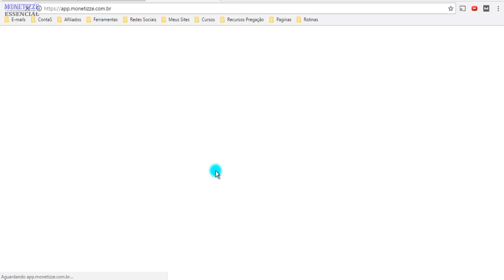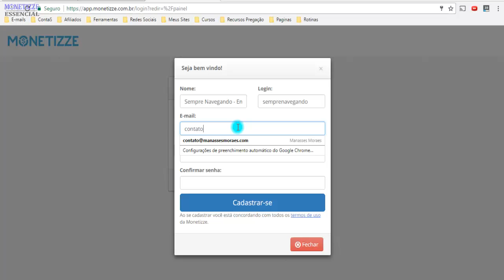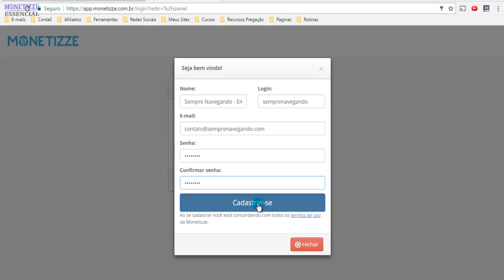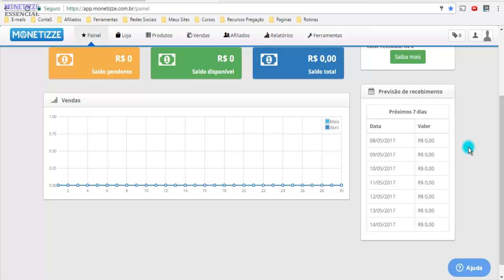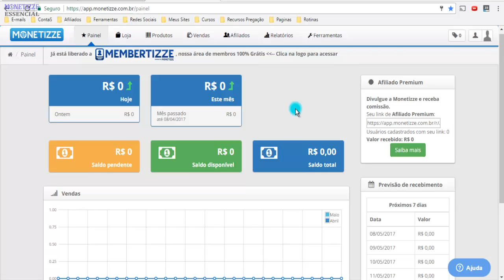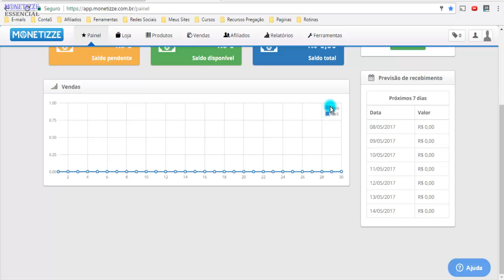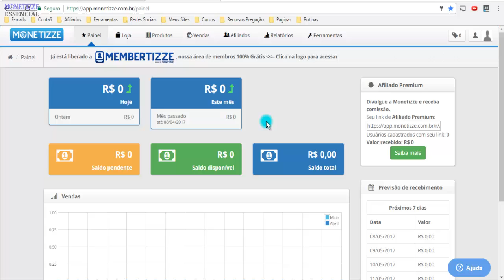Monetizze Essencial - Conta e Painel Principal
Dê LIKE no Vídeo e ASSINE O CANAL